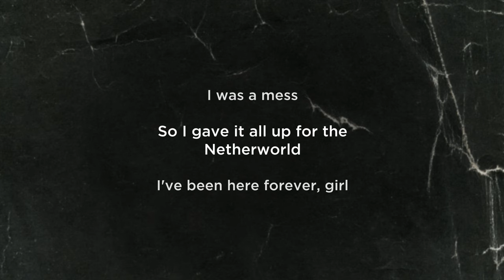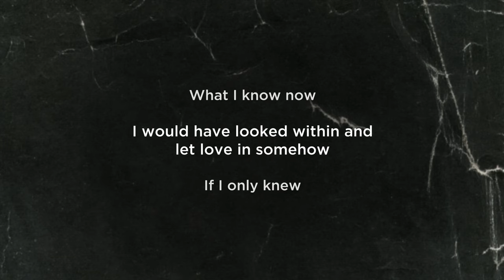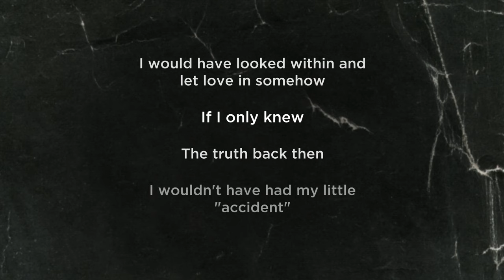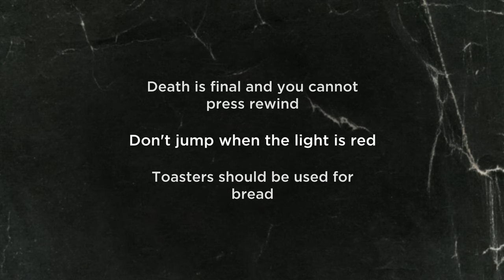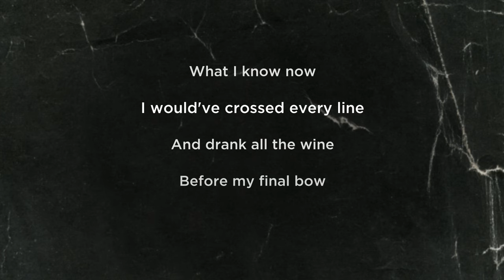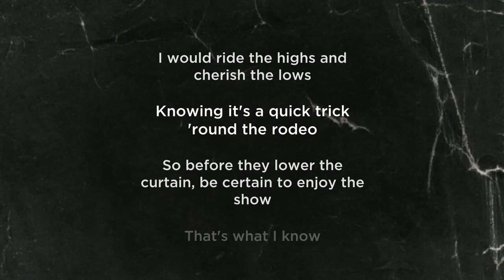Beetlejuice - What I Know Now (LYRICS)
Beetlejuice "What I Know Now" Lyric Video
Beetlejuice Original Broadway Cast Recording out now
Performed by Leslie Kritzer & Beetlejuice Original Broadway Cast Recording Ensemble

I was hot
I went to parties a lot
Y'know?
I was driving Lamborghinis
Sipping super-dry martinis
In the tiniest bikinis on a yacht
But I was depressed
Also completely obsessed
An unhappy beauty queen
Who dreamed to be Miss Argentina
I had such low self-esteem
I was a mess
So I gave it all up for the netherworld
I've been here forever, girl
If I was more clever, girl
I would've stuck it out
Knowing what life's about
Pain and joy and suffering
Failing but recovering
I'll tell you another thing
Everyone here is alone
So if you are breathing
Go home!
If I knew then
What I know now
I would have looked within and let love in somehow
If I only knew
The truth back then
I wouldn't have had my little accident
Don't be blind
You left your whole life behind
See a shrink
Call a priest
Ask the recently deceased
Death is final and you cannot press rewind
Don't jump when the light is red
Toasters should be used for bread
Never smoke cigars in bed
Nietzsche was right, y'know, to live is to suffer, bro
Don't cheat on the one you wed
Never whip a thoroughbred
Angry pygmys shrunk his head
Why did it take death to see
Happiness was up to me?
I would've laughed and danced
And lanced every sacred cow
I thought I knew
But I was wrong
'Cause life is short
But death is super long
I exploded!
If I knew then (If I knew)
I would've crossed every line
And drank all the wine
Before my final bow
If I knew (If I knew)
The things that now I know
I would ride the highs and cherish the lows
Going, it's a quick trick 'round the rodeo
So before they lower the curtain, be certain to enjoy the show
That's what I know!
Life is short but death is long
Here, one minute then it's gone
Thought I knew but I was wrong
If I only knew what I know now!